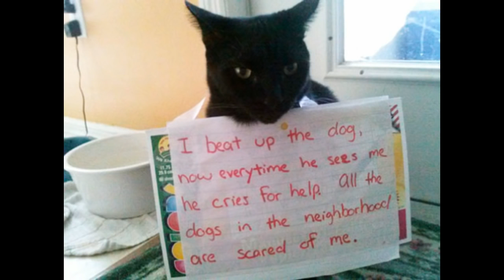6 Cat Shaming Photos Must See